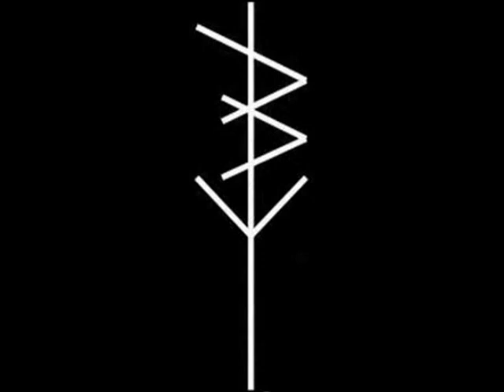Hard Mind - 02 Nothing Without Sacrifice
Hardcore from Rennes, France.
"JUSTICE BY MYSELF 2015"